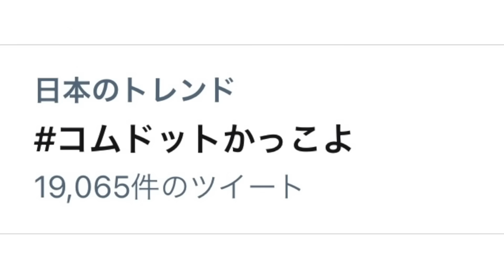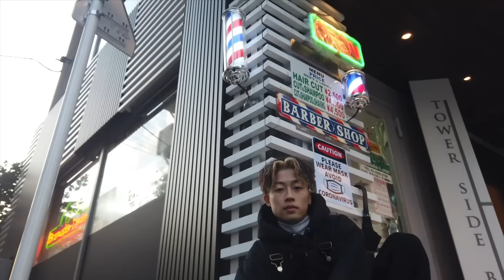【重大予告あり】限界疲労ならトイレでも寝れるに決まってんだろwwwww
ゆうまひゅうがボン編集
予告やまとあむぎり編集

3.15日〜革命コラボウィーク
革命コラボウィーク
俺らは革命を起こす。前人未到のコラボウィーク。誰も超えられなかった1週間の壁。俺らが超える。誰にもできないなら我々が超える。追い込んで追い込んで結果を出す。追い込むことを正当化する。ここまで切り詰めてYouTubeに取り組んでいける集団はなかなかいない。
だからこそ俺らがやる。
やり切る。
俺らは最後までやる。
最後までやる集団だからこそ見えてきた景色がある。

泥臭くやってきたから今がある。
我々はポッと出ではない。
俺らは売れるべくして売れる。
獲るべくして日本を撮る。

そんな我々が今回最高のゲストの方々と革命を起こします。
YouTube界に吹く新しい風を感じてください。